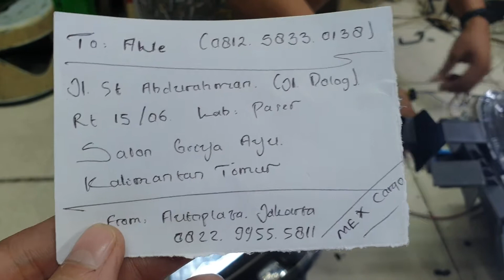Mitsubishi xpander modifikasi lampu mobil terang fokus komplit 1set headlamp n Auto1 HID Projie 3.0